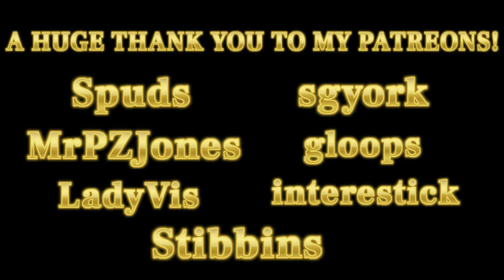Hussars & Highmates | RimWorld Let's Play (Modded) | EP. 25 - Reformation!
Map Seed:
Hardware Despair (Max Population)
37.55 N
6.61 E
Flat/Huge River/Granite-Marble-Sandstone